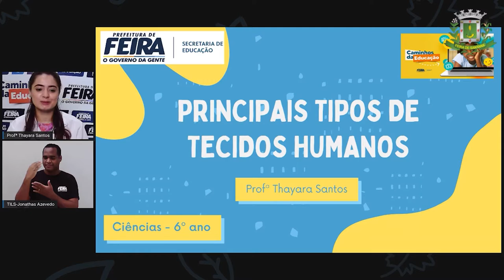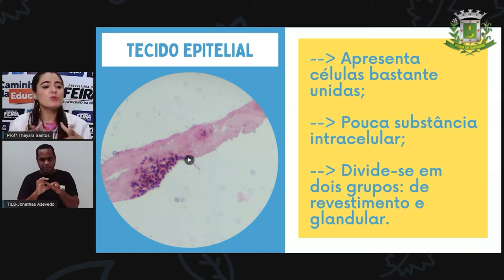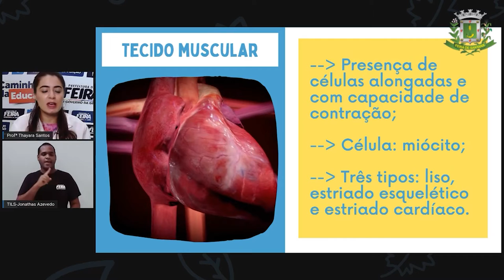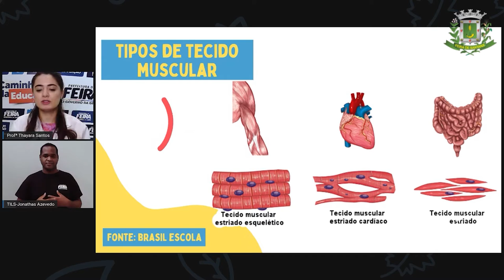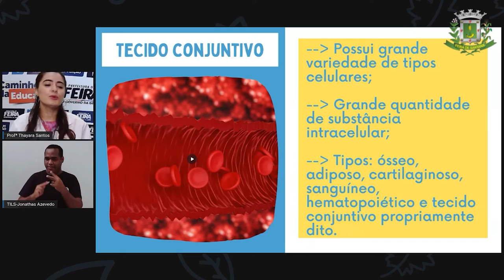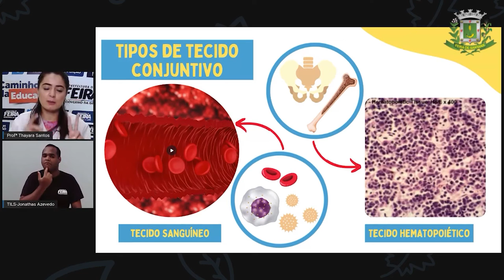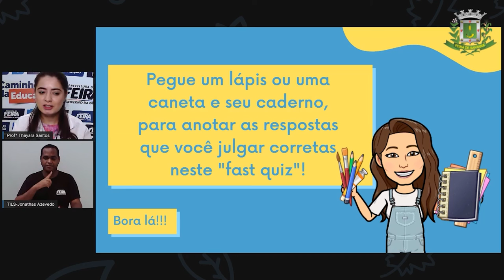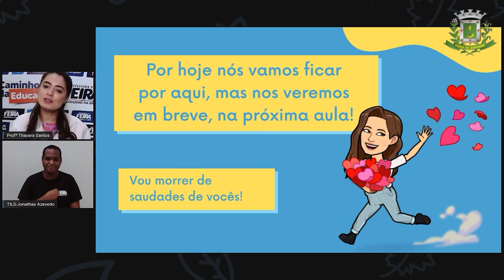6ºANO AULA 11 Profª Thayara Santos Ciências PRINCIPAIS TIPOS DE TECIDOS HUMANOS